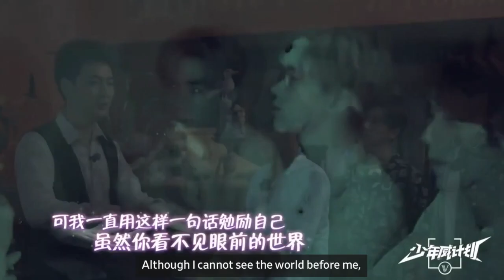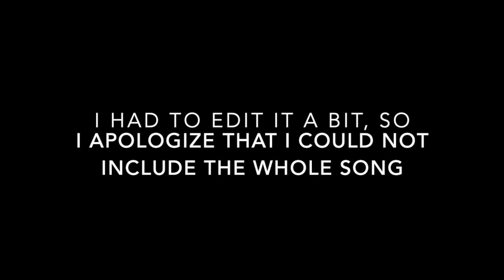WayV receives a heartfelt lesson (WayV Dream Plan)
This is from episode 6 of WayV's Dream Plan. In this episode, WayV hears a special speech from a blind musician, who tells them that even if they cannot see, they must always let the world see them. I have to admit that I got pretty emotional when Kun started to cry!

I apologize for the quality of the sound here. This is a screen recording. And as for the editing, I had to cut down on a lot of the clips because the video kept getting blocked on YouTube. I hope it is enjoyable at the very least!